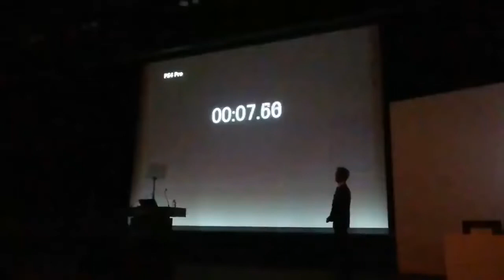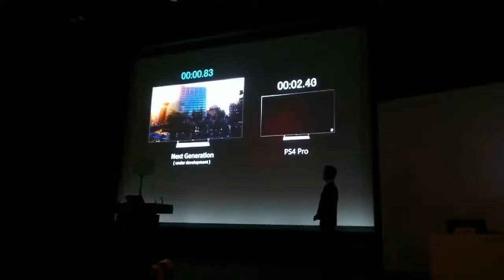PS5 TÁ MUITO RÁPIDO!!! (˃ᆺ˂) [PS4 vs PS5]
Geração atual tá chegando no fim e os próximos consoles estão começando a aparecer, vem conferir comigo as informações que já temos do PS5, o console tá voando de tão rápido.

CANSADO DE TER LAG E LEVAR DESCONECT? Seus Problemas Acabaram utilize a No Ping (Teste por 7 dias Grátis)

Quer fazer parte da nossa família? Então entre no nosso Discord